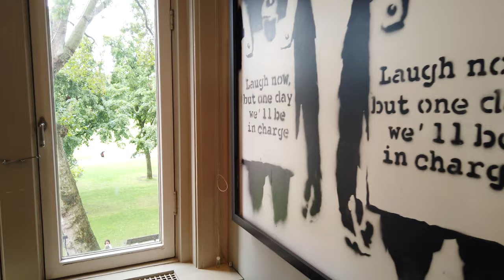Moco Museum Amsterdam Banksy Exhibit 2019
Short video showing the Bansky exhibit at the Amsterdam Moco Museum.